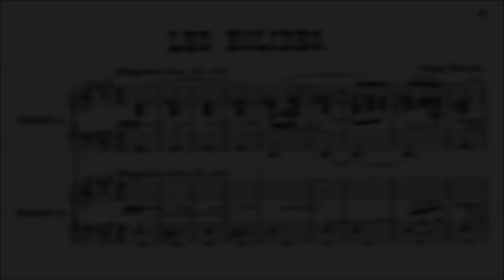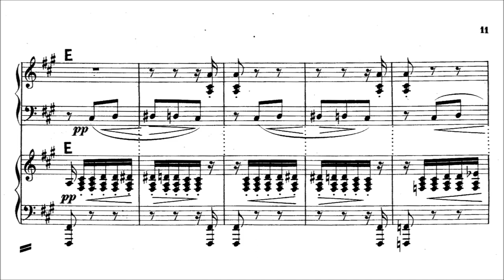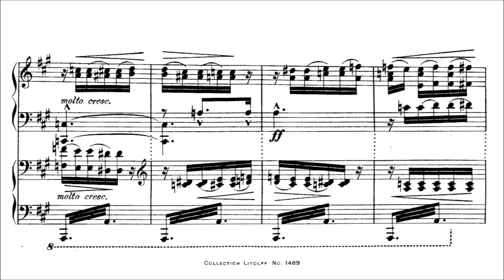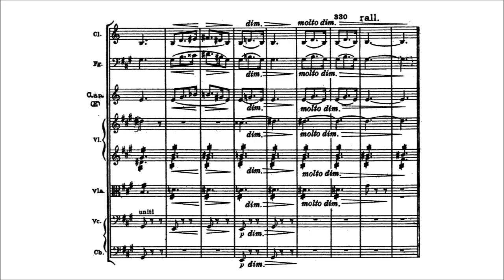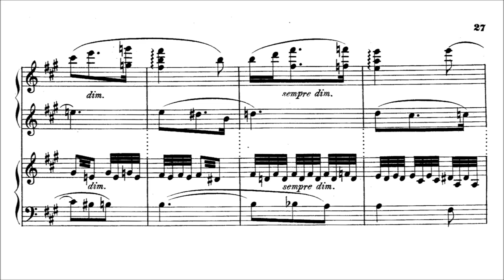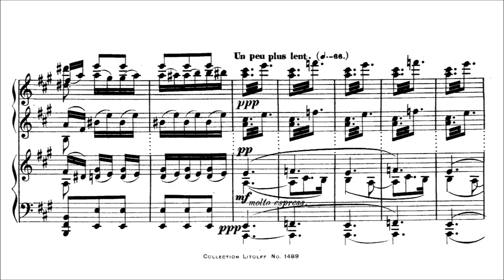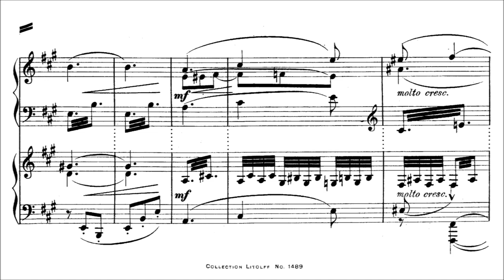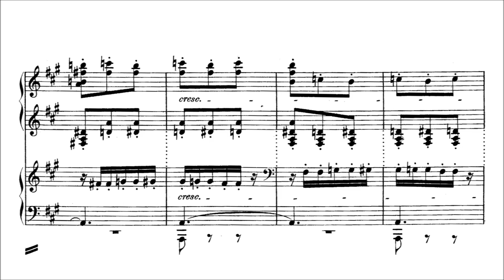Les Eolides - César Franck [With score]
César Franck, Les Eolides, symphonic poem (1875/1876).

The initial inspiration for the piece came from a poem by Leconte de Lisle about the Aeolids, daughters of the keeper of the winds Aeolus. The work, begun early in 1875, didn't go well until Franck came for summer vacation in Languedoc. He finished the piece in September 1875 and revised it in 1876. The instrumentation was completed on June 7, but a performance was a difficult task, as at that time the Société Nationale de Musique rarely organised orchestral concerts. The piece was premiered on May 13, 1877 on the 70th concert of the Société in the Salle Érard (Paris). Although he had mauled Franck's oratorio Rédemption some years earlier, Édouard Colonne was appointed to conduct. Les Éolides were well-received by the public.

A revival of the piece in February 1882 under Charles Lamoureux's baton might have impelled Franck to compose his next symphonic poem, Le Chasseur maudit, and the orchestral colours of Les Éolides made their way into his last instalment in that genre, Psyché (1888).

Les Éolides is a symphonic poem with a complex structure slightly resembling the sonata form. There are three main themes, two of which are in A major (that is the first subject), while the last is stated in F♯ minor (second subject). A long development section begins with a new statement of the second theme, but it soon gives place for proper thematic development, ending with a slower tempo section based mainly on the third theme (E♭ major). In the recapitulation the A major themes return, and a slower tempo section is heard again, this time in the home key (thus it can be said to be a proper sonata form). After this comes a short coda.
The first theme (Allegretto vivo) gives thematic material for the whole piece. It is a lilting ascending melody played by the strings and then accompanied by the woodwinds. However, one soon realises that it is a motto and serves as just an introduction to the main (second) theme, which is much more joyful and vigorous. This theme consists of three sections: the most important is the first one (ascending; bars 79—90), while the second (descending; 103—110) is just an answer for it and a transition to the third, that is build around the tonic (111—118). Their statement is followed by a characteristic 'windy' motive in the woodwinds, which is used much in later portions of the work, mostly to accompany other melodies, but sometimes independently. The music reaches its summit, and now comes the motto theme again, triumphant, with elegant harp arpeggios supporting its breathings. The woodwinds motive emerges to the foreground, and at last the key changes to Franck's favourite F♯ minor. Upon this the clarinet introduces the sorrowful third theme (171—180).
The same motive accompanies the development section. It begins with the main theme in A major, whose second section is omitted, and the first one is reworked again and again. After a climax the motto theme enters in C major, played by horns and violins. It is rounded by the cornets with the third section of the main theme. The tempo becomes slower (Un poco più lento) to let the violins sing the third theme, now in E♭ major. However, it is constantly disturbed by the scattered elements of the main theme in other voices.
The music modulates to A major, and the main theme rallies its forces (Tempo I) to begin the recapitulation. All the three sections of this theme are heard. The remnants of the woodwinds motive lead to the motto theme, played at first in E♭ and then in A major. It goes directly into another slow tempo section (Un poco più lento), where the third theme is given in the home key. In the coda (Tempo del inizio) the motto and the main theme are heard simultaneously. The woodwinds motive marks a transition to the third theme concluding the piece.